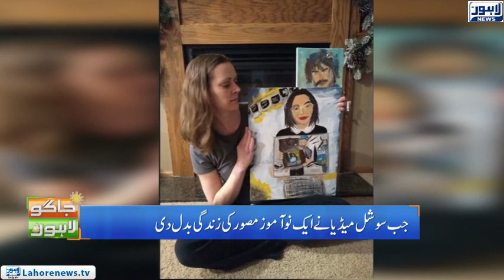Jaago Lahore - Part 01 - World's Tallest Russian Female Model